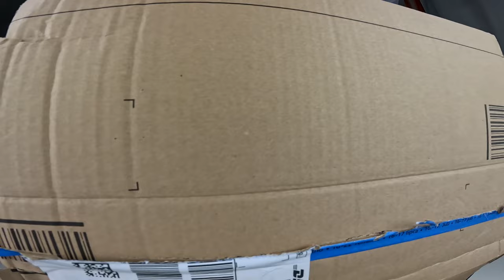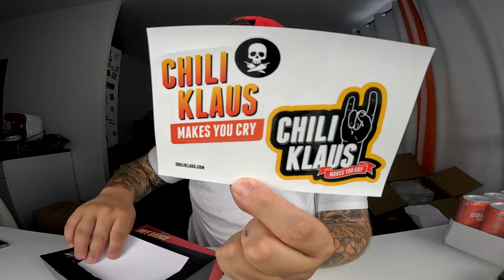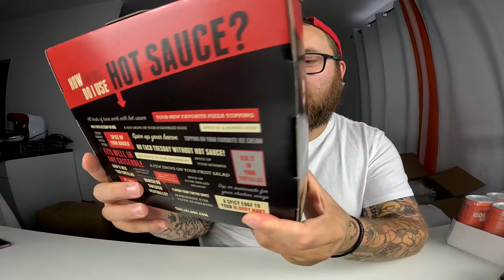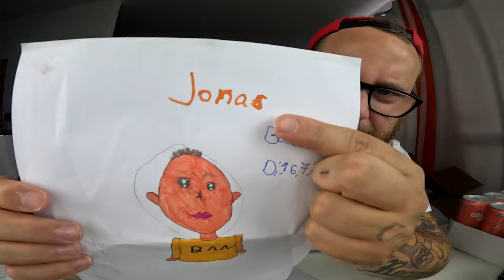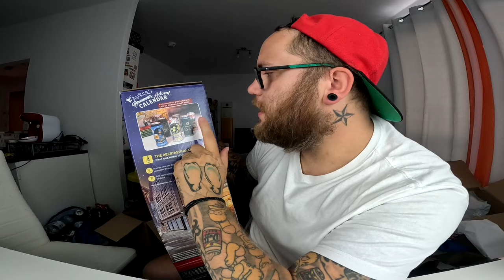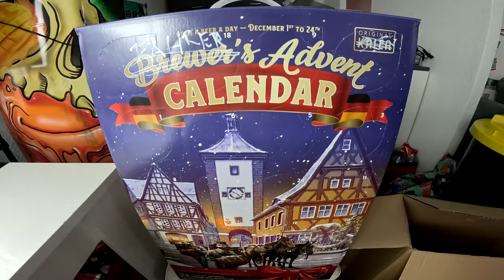UNBOXING | Meine GEBURTSTAGSGESCHENKE zum 36 JÄHRIGEN !!!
GUMMA !!!